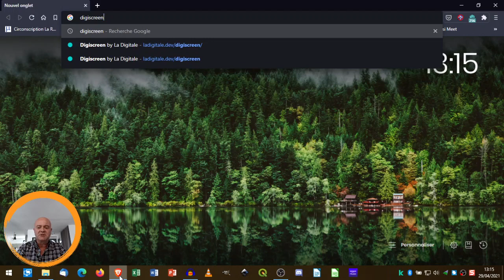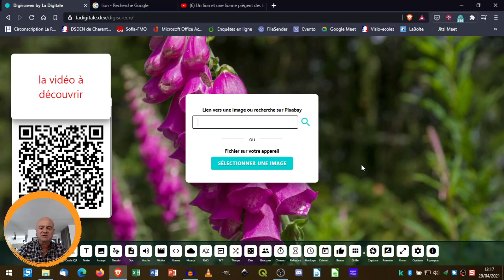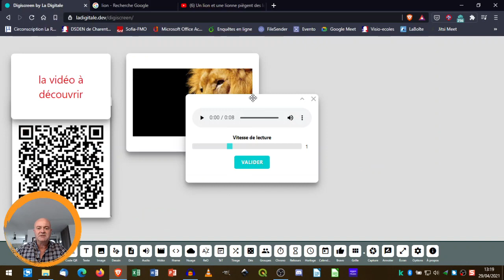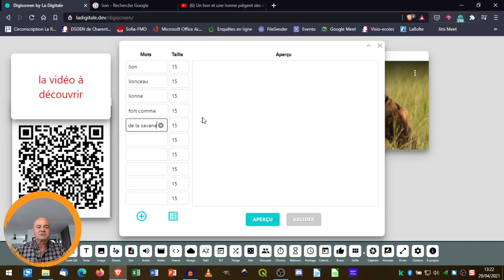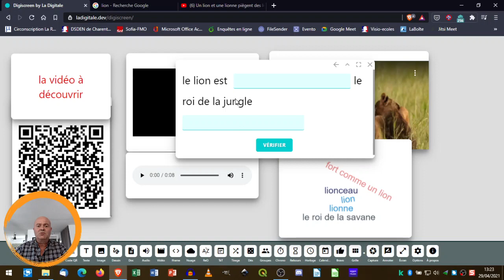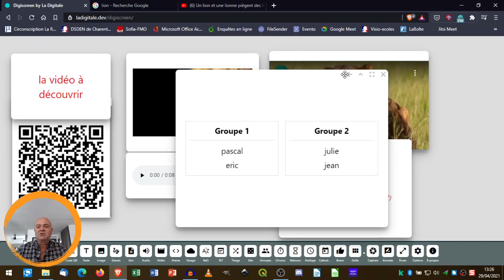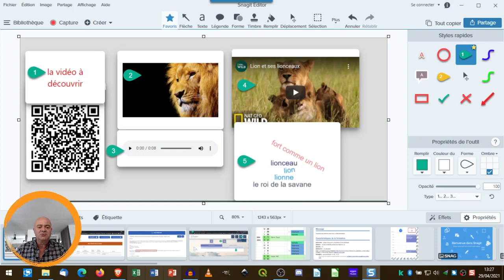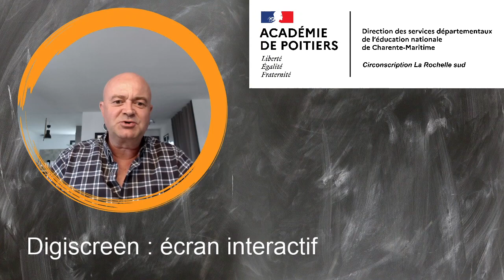digiscreen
un écran interactif en ligne pour la classe